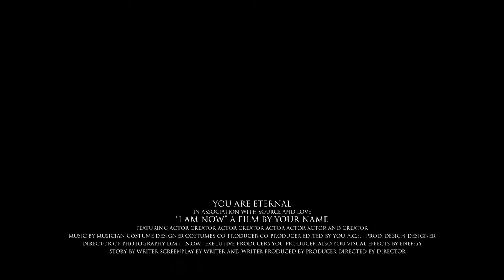EVERYTHING is okay FOREVER ☯ Balancing Eternity ☯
This is my 5th Spiritual Entertainment Video

Thumbnail Art:
Joshua S. Levin